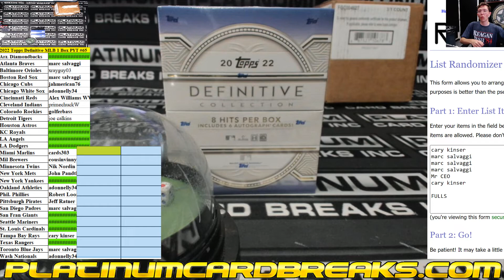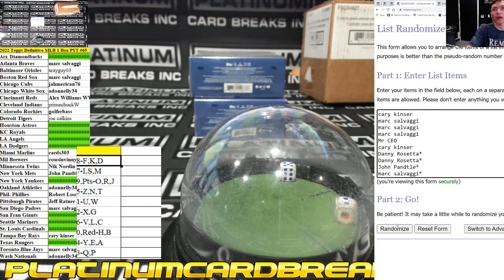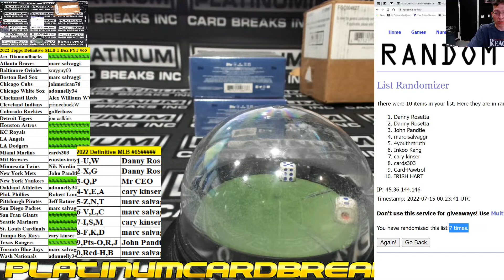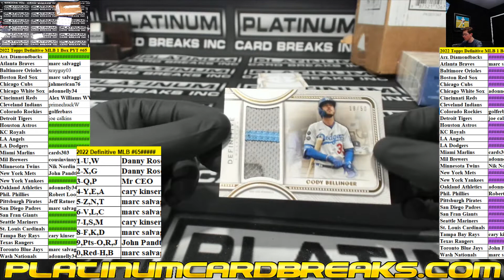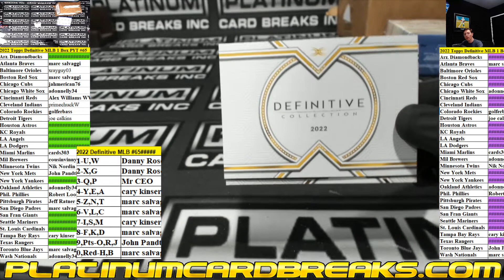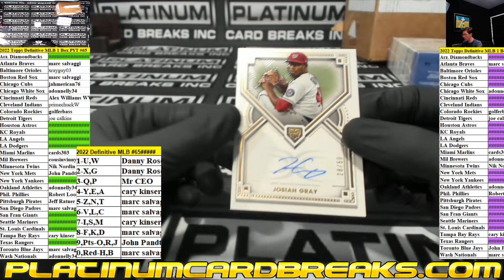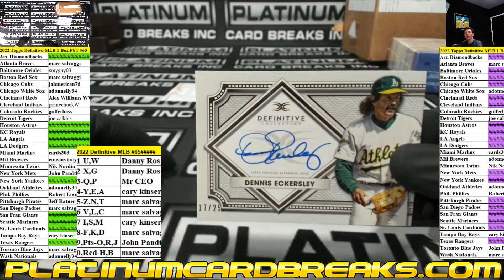2022 Topps Definitive MLB 1 Box PYT #65